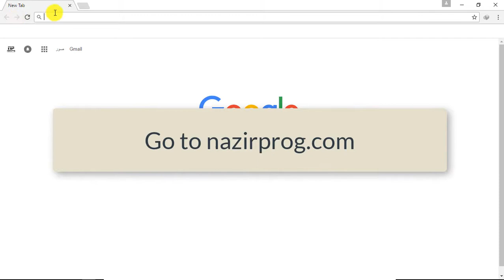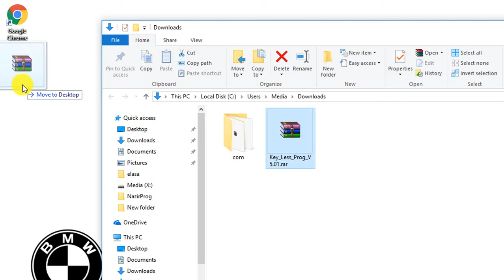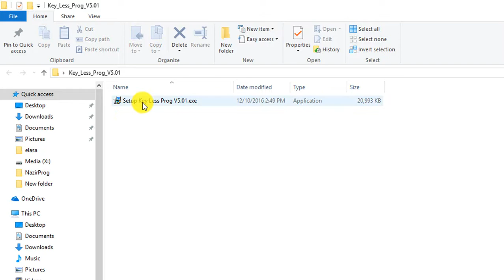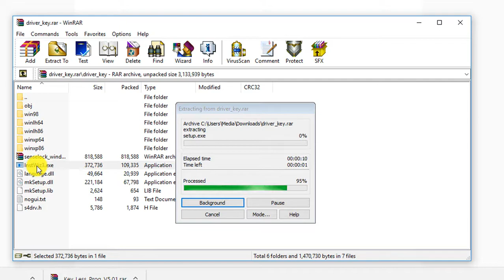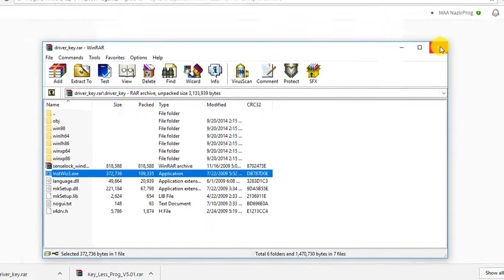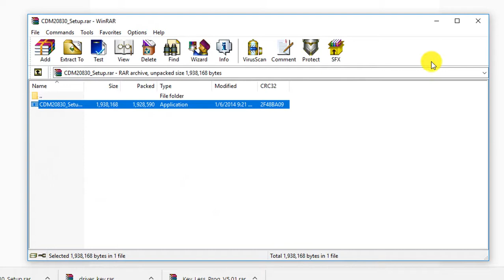How to download and install Key Less Prog software and driver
KEY LESS PROG basic functions:
1 - Generate and Write keys and even Key Less Go keys for all MB cars: 202, 208, 210, 211, 209, 164, 221, 204, 212, 245, 251, 463, 906 ..

Device Supports keys ROM: 03, 06, 07, 08, 09, 28, 35, 40, 41, 42, 51, 57, 59 ,61, 62

NB: KLP recover automatically the radio frequency in NEC mcu when detected corrupted by another NEC programmer in the market!

2- Edit EZS , change password , key ID, Hash, mileage , chassis number , import and export data from EZS to another .

3 - Renew engine ECU by dump for all MB cars Gasoline and Diesel cars.

4-Recovery of old not working Motorola key from EZS dump read by 38 pin, OBD or CAN.

5 - Recovery of FLASH dump in 908 mcu in EZS W203, W215, W230 ...

6-Work with 212 type double new Keys Read / Activate and program to any MB car.

7 - Work with ML 163 from year 98 to 2005 Read / Write AAM / EAM / DAS and generate dump for 8 keys ...